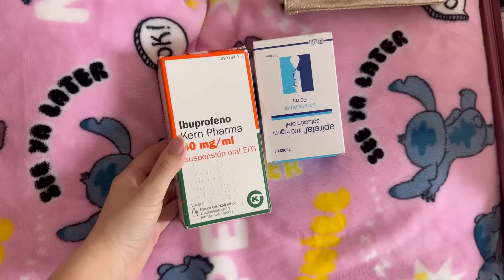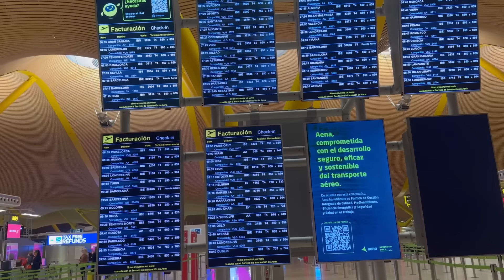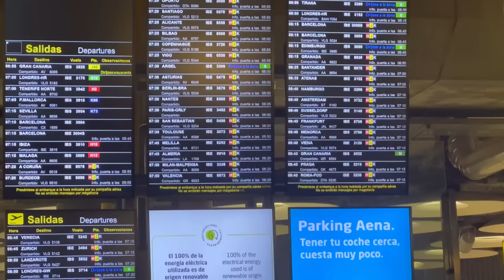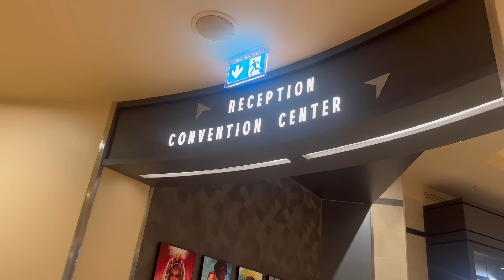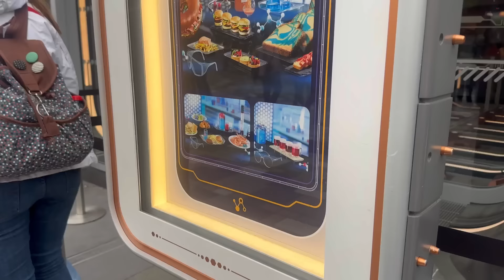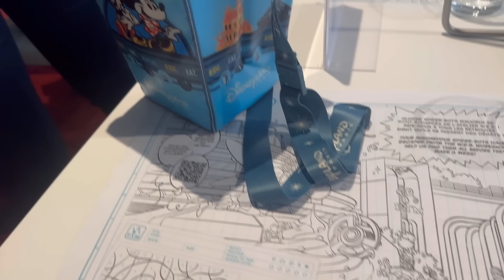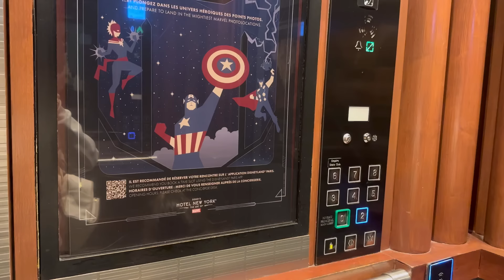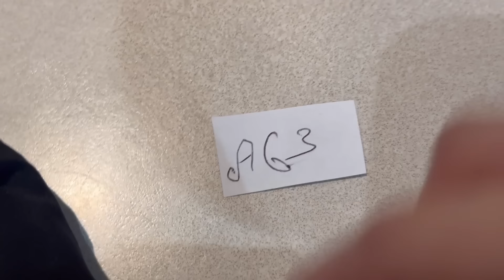Viaje a Disney Land Paris!!!🥹🇫🇷✈️ primera vez volando, room tour, comidas.. os enseño todo!! VLOG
ʜᴏʟᴀ ᴍɪꜱ ᴀᴍᴏʀᴇꜱ, ᴇꜱᴘᴇʀᴏ Qᴜᴇ ᴏꜱ ʜᴀʏᴀ ɢᴜꜱᴛᴀᴅᴏ ᴍᴜᴄʜᴏ ᴇꜱᴛᴇ ᴠÍᴅᴇo 🌹

ᴠÍᴅᴇᴏꜱ Qᴜᴇ ᴛᴇ ɪɴᴛᴇʀᴇꜱᴀʀÍᴀ ᴠᴇʀ

ᴘʀᴇɢᴜɴᴛᴀꜱ ꜰʀᴇᴄᴜᴇɴᴛᴇꜱ

¿ᴄᴏᴍᴏ ᴏꜱ ʟʟᴀᴍáɪꜱ?
-ᴊᴇɴɴɪꜰᴇʀ ʏ ᴍᴏʀᴀ

¿ᴄᴜᴀɴᴛᴏꜱ ᴀñᴏꜱ ᴛᴇɴéɪꜱ?
-ʏᴏ 22, ʏ ᴍᴏʀᴀ 5 ᴀñᴏꜱ

¿ᴀ qᴜé ᴇᴅᴀᴅ ꜰᴜɪꜱᴛᴇ ᴍᴀᴍá?
-ᴀ ʟᴏꜱ 16 ᴀñᴏꜱ

ᴘᴀʀᴀ ᴍáꜱ ᴘʀᴇɢᴜɴᴛᴀꜱ ɴᴏ ᴅᴜᴅéɪꜱ ᴇɴ ᴘʀᴇɢᴜɴᴛᴀʀᴍᴇ ᴇɴ ᴄᴏᴍᴇɴᴛᴀʀɪᴏꜱ ᴏ ᴇɴ ᴍɪ ɪɴꜱᴛᴀɢʀᴀᴍ [ʟᴏᴏᴠᴇ_31]🖤